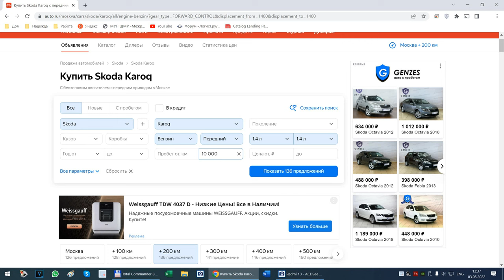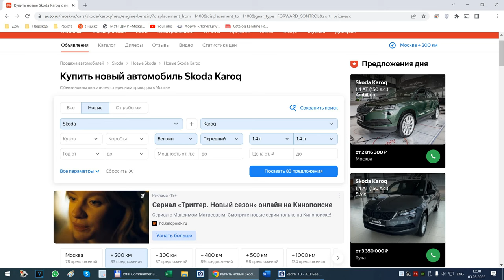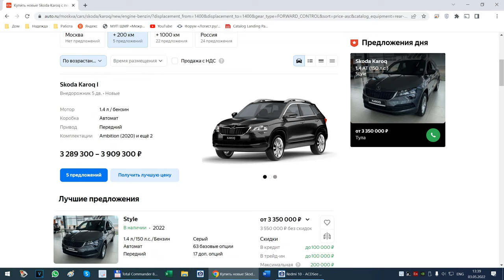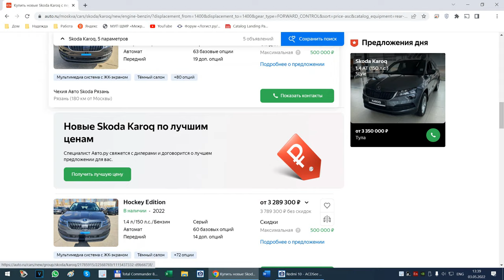Цены на Шкоду Карок май 2022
Skoda Karoq prices 2022